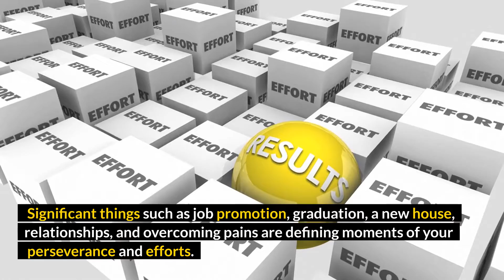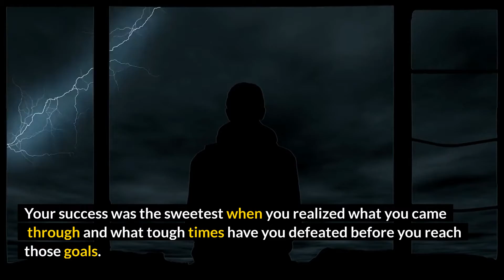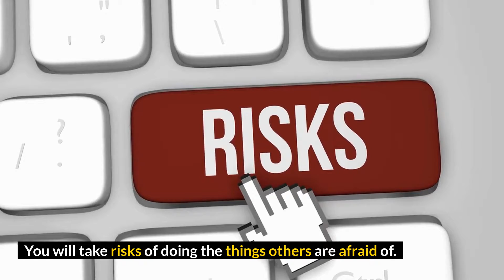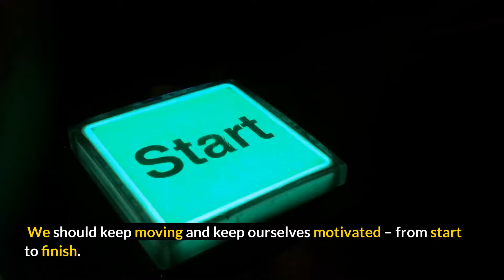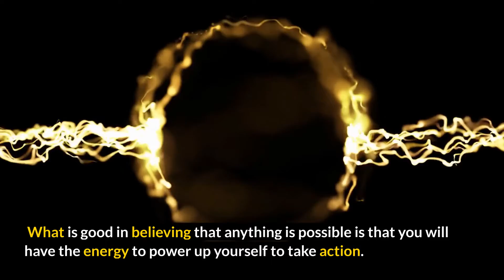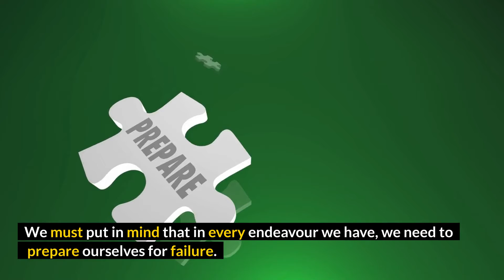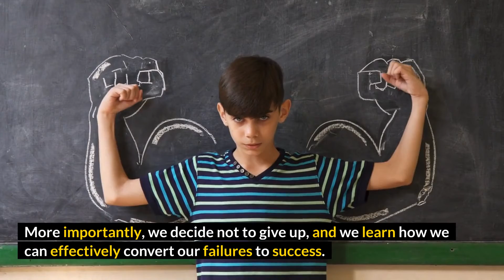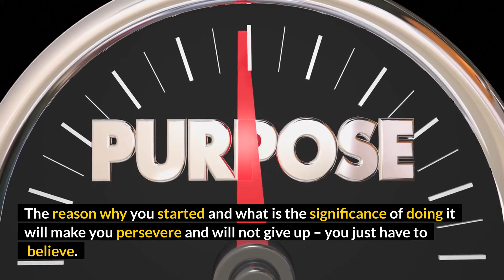10 Amazing Benefits Of Not Giving Up